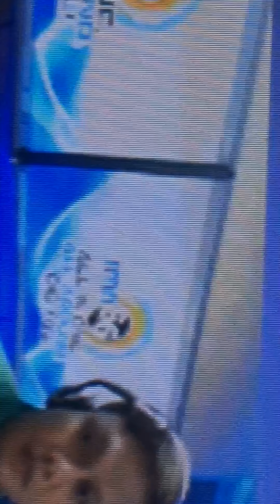21 March 2019